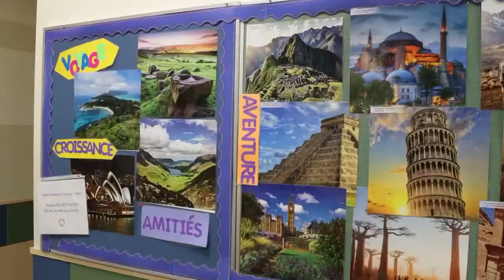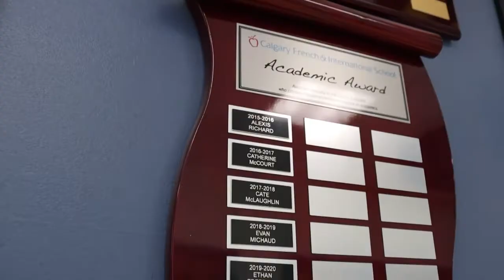Calgary French & International School on Global Calgary's Trending with Gord Gillies - February 2022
Watch as Calgary French & International School is featured on Global Calgary's Trending with Gor Gillies as Alberta's top full French immersion school.